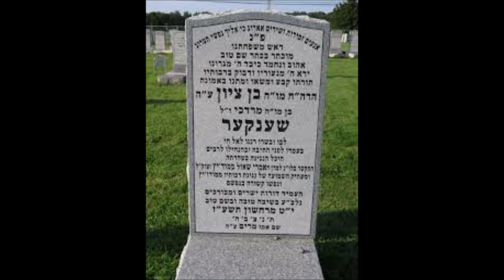Rabbi Benzion Shenker Z"L - Akavyo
Appearance at Yeshurun Synagogue Tel Aviv 5731
Ben Zion Shenker
1925 – 2016

Ben Zion Shenker was one of the most gifted and inspired composers of Hassidic niggunim and other related “operas” that became a feature of the Modzitzer dynasty’s tradition. He credited his mother with transmitting to him a wealth of Hassidic melodies and with inspiring his curiosity and creativity. He became fascinated with traditional hazzanut while still a child—attending synagogue services that featured some of the legendary hazzanim and hearing recordings. When he was twelve years old, he joined a synagogue choir conducted by the esteemed cantor Joshua Samuel Weisser [Pilderwasser], who was a virtual dean of hazzanim in the greater New York area. In 1939 Weisser presented him as a soloist in live radio performances, and shortly afterward he began studying composition and music theory.
In 1940 Shenker had a cathartic and life-changing experience at a service led by Rabbi Saul Taub, the rebbe of the Polish Modzitzer Hassidic dynasty, so named for the town near Lublin from which his forebears and that particular tradition emanated. He and a group of his Hassidim who had survived the Holocaust had recently resumed their lives in Brooklyn, and R. Taub was especially known for his charismatic delivery as well as the creation of mystical, devotional melodies; Shenker was spellbound. He would soon become dedicated to collecting, transcribing, and disseminating as well as recording and performing the vast repertoire of Modzitzer niggunim; and he was instrumental in preserving many of the stories and anecdotes surrounding their origin. In addition, he notated new niggunim invented by the Modzitzer rebbe, becoming a virtual musical secretary to the dynasty.

In 1956 Shenker established the Neginah record label to produce his first commercial recordings of authentic niggunim. He was accompanied by a male choir that he trained for that purpose. Most of the niggunim and other melodies he recorded then were part of the Modzitzer traditions, but his example was a catalyst for preservation projects by other dynasties that had also settled in New York after the war: the Lubavitcher (Habad), Gerer, and Bobover groups in particular. Those dynasties soon began to document their musical heritages on recordings.

R. Taub intuited creative talent in Shenker and encouraged him to begin composing his own niggunim—and Shenker eventually wrote more than four hundred. His Eshet ḥayil  and his setting of Mizmor l’david (Psalm 23) are probably his most famous songs. Although they had been written earlier, they became popular upon his issued recording of them in 1960 and have remained so. Shenker’s niggunim—those without words and the ones to Hebrew liturgical or biblical texts—all follow traditional European Hassidic structures, forms, and styles. They are thus extensions of an authentic European tradition, and they stand apart from the large body of neo- and pseudo-Hassidic songs with transparent American influences and features.

An ordained rabbi who made his living in the garment and jewelry business while he wrote and recorded music, Shenker also served for nearly six decades as cantor of a Modzitzer synagogue in Brooklyn. He passed away on November 20, 2016.